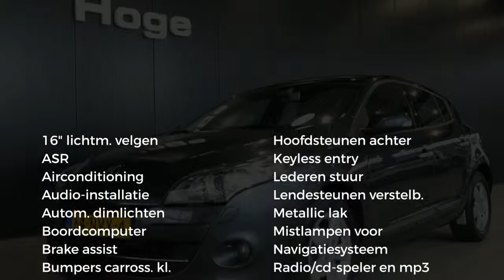Renault Mégane 1.5 dCi Dynamique Automaat Navigatie Rijklaarprijs Inruil Mogelijk!